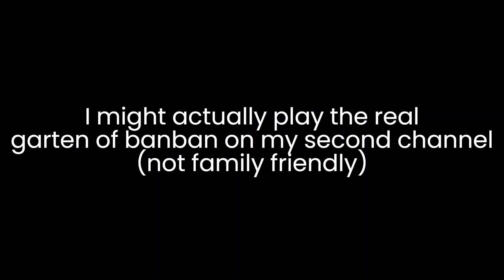Roblox Garten of Banban is chaos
i just lost some brain cells
(reuploaded)